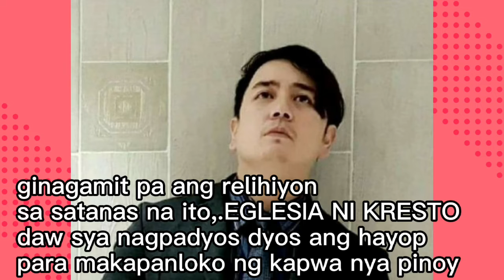be aware renny(reign)antiojo & mary eleanor lamprecht barsana scammer/immiworld global immigration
illigal recruiter/scammer renny aka reign antiojo and mary eleanor lamprecht barsana/immiworld global immigration services,